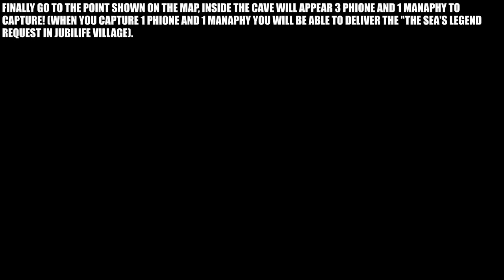Pokemon Legends: Arceus - How To Get Phione & Manaphy (The Sea's Legend Request Guide)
A Guide On How To Get Phione & Manaphy And How To Complete The "The Sea's Legend" Request In Pokemon Legends: Arceus.